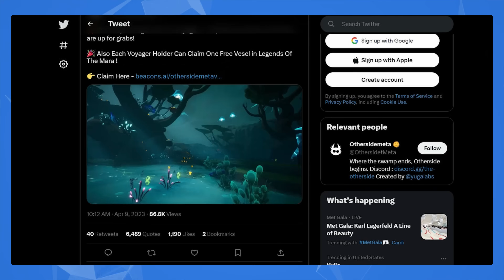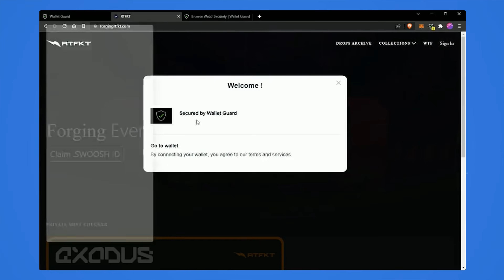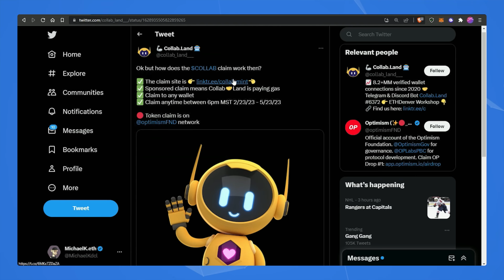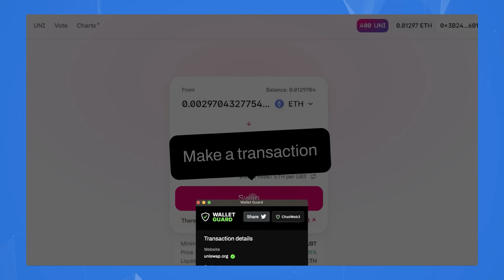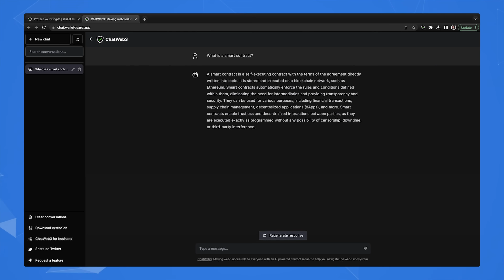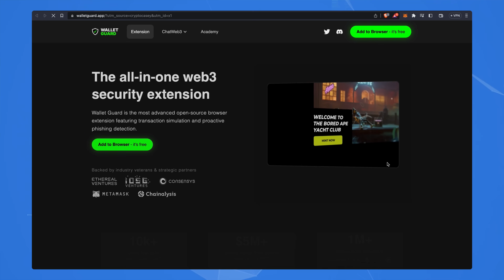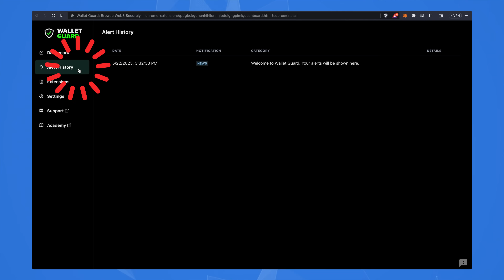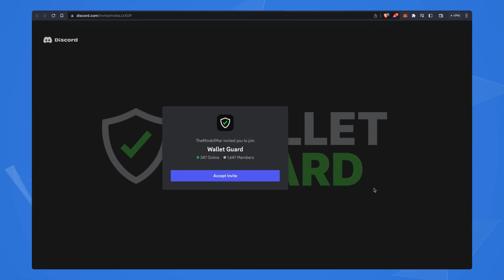This Tool Is A Gamechanger 🚨 How To Keep Your Crypto Safe 🔒 (Wallet Guard Walkthrough!)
Browse Web3 securely! Multi-layered wallet defense!
   ⚡💰 100% FREE browser extension!
   ✔️ Simulate transactions, detect phishing now!

NFC-based hardware wallet, the size of a bank card!!
   ✔️ No batteries/cables, NASA+ security!!

“PROTECT YOUR WEB3 WALLET!” 💥 WALLET GUARD! 🛡️

Hello, fam! Crypto Casey, here 👋 and I'm on a mission to improve people’s lives through crypto education. In this important video, we discuss the walletguard free browser extension and how it can help to stop crypto phishing scams and wallet drainers before they strike. Fake tweets, fake links, fake websites.. it's a must-have tool for anyone in crypto or Web3, DeFi and NFTs. Let’s hit it...

00:00 - How I Lost $20,000 To A Scammer
01:50 - All I Needed Was A Pop-up Warning!
03:21 - Let's Explore Wallet Guard
04:01 - Example: Avoiding A Malicious Website
04:44 - Example: Navigating A Fake Website
06:09 - Example: Simulating A Transaction
07:09 - Latest Feature: ChatWeb3
09:47 - Important Facts About Wallet Guard
10:50 - Wallet Guard Installation Walk-Through
13:43 - Next Steps

GET WALLET GUARD FREE!! 💥💥🌏

USE MULTIPLE HARDWARE WALLETS!! 💥💥🌏

Seedless hardware wallet paired with NFC-cards!!
   ✔️ Open-source, audited by Keylabs, EAL5+

GET YOUR ESSENTIALS TODAY!! 💥💥🌏

Anti-malware to protect your identity, files, system!
   ⚡💰 Premium: Save 25% on second year!

Unlock geo-restrictions, login from 60+ countries!
   ⚡💰 Get 1 month FREE + 50%+ OFF (2 yr plan)!!
   ✔️ Extreme speed + browse safe & secure!

WHAT NEXT? 🗺️

BTC ► 12XfdCJqEuRRzMrcD1YaE5kHeSShdkcW3G
ETH ► 0xf94c719621E358890Dd33dD010a1fb4717EbdaE4

TOPICS: avoiding scams in the crypto market, how to secure NFT and crypto wallets, web3 wallet protection strategies, preventing phishing attacks in crypto, how to protect crypto assets from scams, best practices for securing crypto wallets

—Crypto Casey